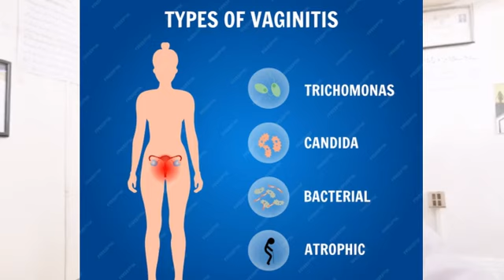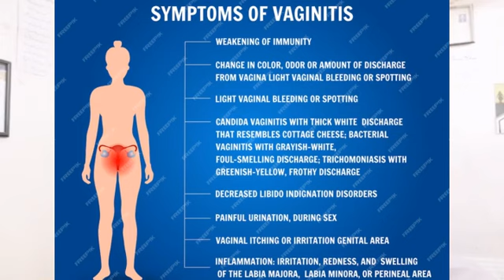Vaginitis or Vaginal Inflammation and it's Homoeopathic Treatment | Dr. Zarrish Gull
Vaginitis is a common medical condition that refers to the inflammation or irritation of the vagina. It affects women of all ages, from adolescents to postmenopausal women. Vaginitis can result from a variety of causes, and it's characterized by a range of symptoms that can impact a woman's overall quality of life.

Causes of Vaginitis:

Bacterial Vaginosis (BV): BV is the most common cause of vaginitis. It occurs when the balance of bacteria in the vagina is disrupted, leading to an overgrowth of harmful bacteria.

Yeast Infections (Candidiasis): These infections are caused by an overgrowth of the fungus Candida, most commonly Candida albicans.

Trichomoniasis: This sexually transmitted infection is caused by a parasitic protozoan called Trichomonas vaginalis.

Atrophic Vaginitis: This type of vaginitis is more common in postmenopausal women. It occurs due to hormonal changes that lead to the thinning and drying of vaginal tissues.

Chemical Irritants: The use of scented soaps, perfumed products, douches, or harsh detergents in the genital area can irritate the vagina and lead to vaginitis.

Common Symptoms of Vaginitis:

The symptoms of vaginitis can vary depending on the underlying cause but may include:

Vaginal Discharge: Unusual vaginal discharge is a primary symptom of vaginitis. The color, consistency, and odor of the discharge can differ based on the type of vaginitis.

Itching: Vaginal itching or irritation is a common and bothersome symptom.

Burning Sensation: Many women with vaginitis experience a burning sensation, especially during urination or sexual intercourse.

Pain or Discomfort: Pain or discomfort in the vaginal area can range from mild to severe and may be experienced during daily activities or sexual intercourse.

Foul Odor: Some types of vaginitis, like BV and trichomoniasis, can cause a noticeable and unpleasant vaginal odor.

Diagnosis and Treatment:

Diagnosing vaginitis typically involves a physical examination and may include tests such as vaginal swabs, pH level measurement, and microscopic examination of vaginal discharge. Once the specific cause of vaginitis is determined, treatment can be tailored accordingly. Common treatment options include:

Antibiotics or antifungal medications to treat bacterial vaginosis, yeast infections, or trichomoniasis.
Hormone replacement therapy (HRT) for atrophic vaginitis in postmenopausal women.
Avoiding irritants and maintaining good genital hygiene to prevent further irritation.